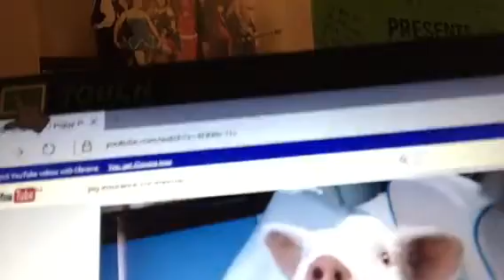The Ms Pig Show. Season 2. Episode 31: "National Insurance Day"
Correction to date.  June 28, 2018 was mentioned when in actuality the date was to state "June 28, 2017"

Join Ms Pig as she gives her wise and heartfelt advice on insurance